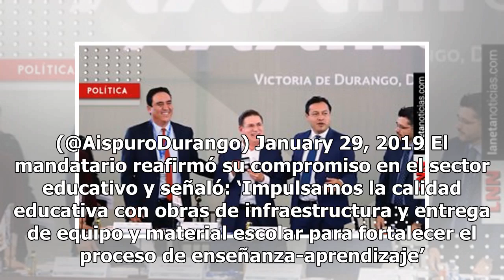José Rosas Aispuro entrega mil 500 millones para sector educativo de Durango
El gobernador de Durango, José Rosas Aispuro, acudió esta mañana la escuela secundaria general No. 1 Ignacio Manuel Altamirano (Esima) donde entregó varias obras de infraestructura. ‘Muy buenos días. Hoy los saludo desde la escuela secundaria general No. 1 Ignacio Manuel Altamirano ESIMA, donde est...